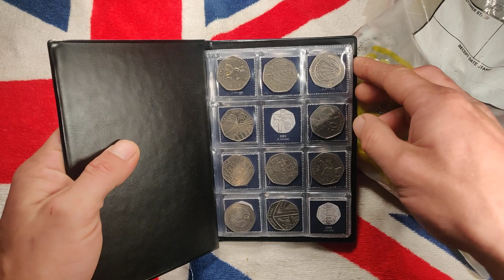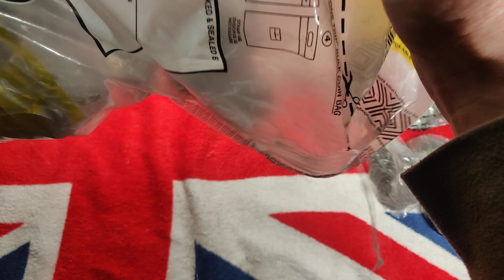50p coin hunt 💰£250 bag open no20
50p coin hunt 💰£250 bag open no20